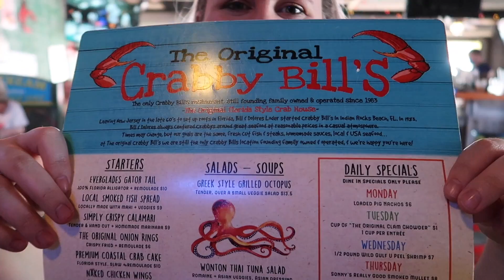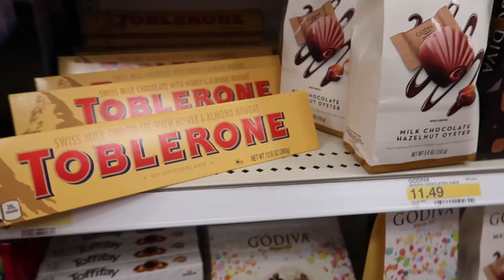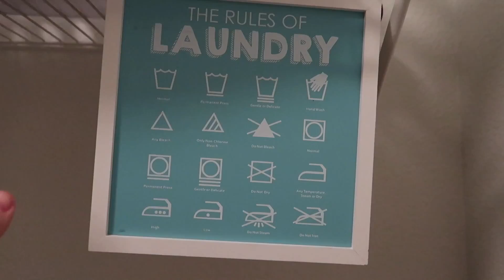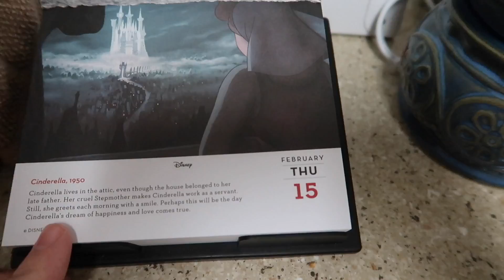Birthday at the Beach! | 2.15.18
It's Ciera's birthday! We celebrated with lunch at Crabby Bill's and a little beach trip. McKinnon loved being at the beach! Later, we made a little trip to Target!

MAIL:
5016 Spedale Court #177